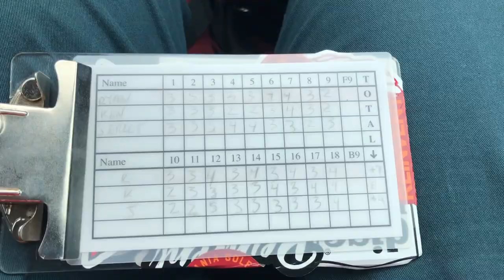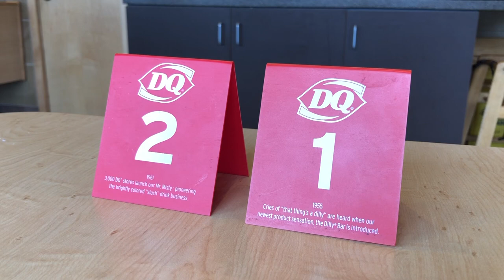Caddie Disc Golf Vlog 0012: The Fox Circuit Part 1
Back in April, Ken Benhamo, Jerret Bemis and I went and played Grey Fox and Silver Fox in preparation for the Skyline Classic (Jerret was playing). Here are a few of our best shots throughout the day. By the way, Jerret took his first-ever win in the intermediate division after these practice rounds!

I'd also like to apologize for the small glitches throughout the video. iMovie keeps exporting my videos really strangely and I don't know how to fix them yet!

Jerret Bemis: @jerome262_
Ken Benhamo: @kenbh